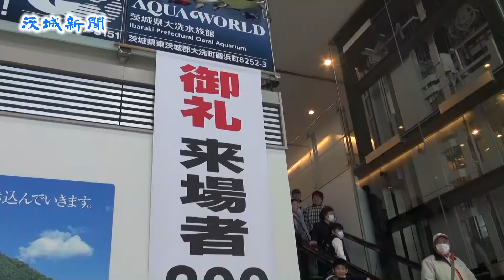茨城空港 開港３周年でフェスタ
茨城空港の開港３周年と来場者３００万人達成を記念したイベント「茨城空港フェスタ～ありがとう３００万人」が16日、小美玉市与沢の同空港で開かれ、多くの家族連れらでにぎわった。フェスタは17日まで。
　フェスタでは、同空港周辺の市町や同空港に就航する札幌（千歳）、神戸、沖縄の特産品が販売されたほか、特設ステージでは、かすみがうら市出身のオニツカサリーさんの音楽ライブなどが行われた。

　さらに就航する観光大使３人が登場。各地元の観光スポットなどを紹介しながら土産品などが当たるじゃんけん大会を開き、フェスタを盛り上げた。

　同空港は今月７日に来場者３００万人を達成し、同11日には開港３周年を迎えた。